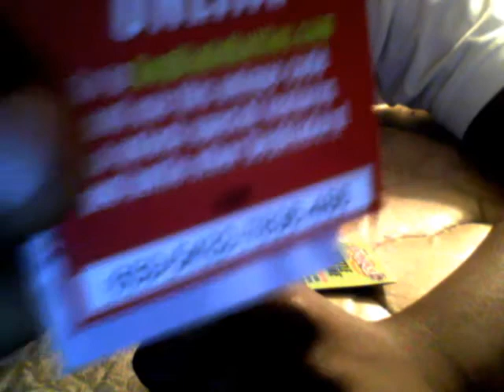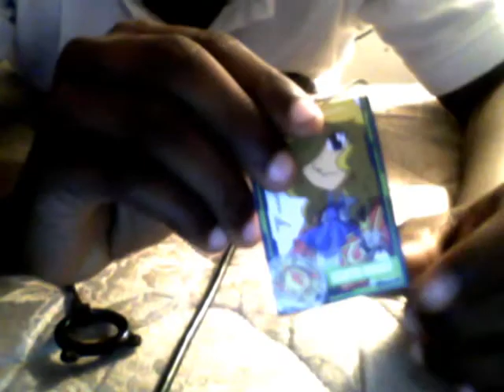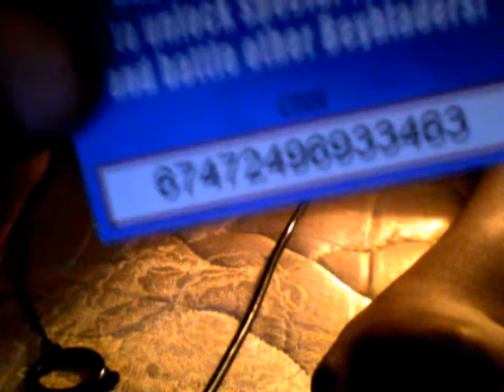dragoom432100 code giveaway.wmv